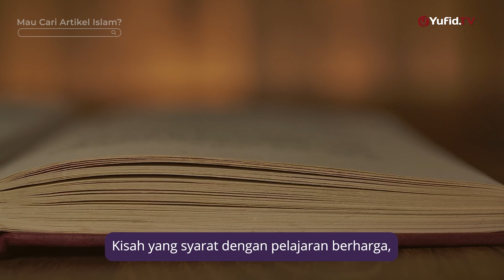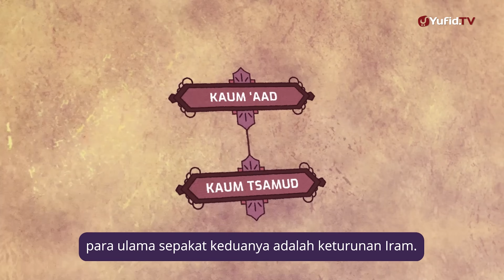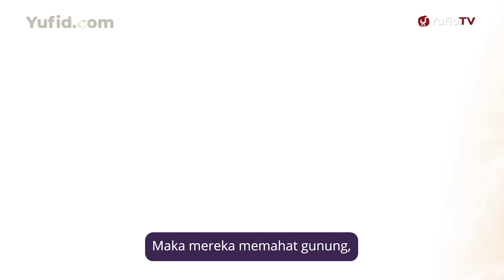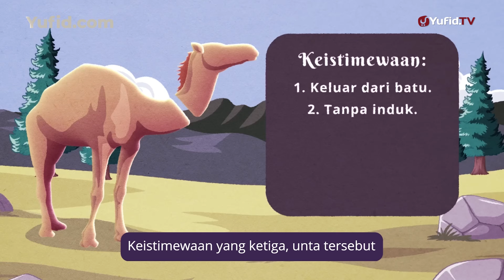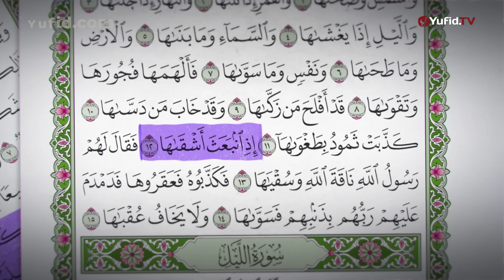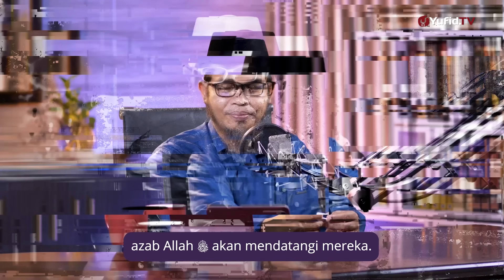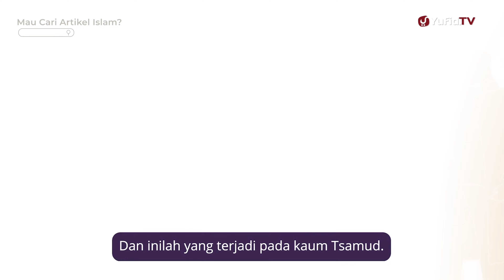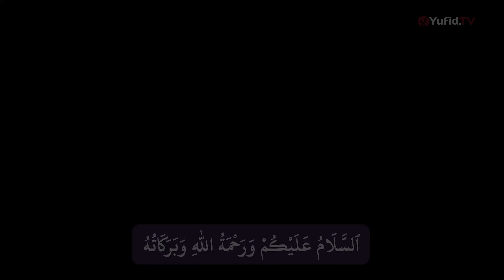KISAH NYATA UNTA AJAIB YANG KELUAR DARI BATU (KISAH NABI SHALIH & KAUM TSAMUD)- EPIC STORY YUFID TV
Nabi Shalih ketika itu berdakwah kepada kaumnya dengan akhlak dan adab yang mulia, Beliau berdakwah kepada mereka dengan hikmah, nasihat yang baik, dan terkadang dengan berdebat pada saat dibutuhkan berdebat untuk menguatkan bahwa beribadah kepada Allah itulah yang benar dan merupakan jalan yang lurus.

Akan tetapi kaumnya tetap saja berada di atas kekafiran, bahkan mereka sampai membuat makar untuk Nabi Shalih ‘alaihissalam agar manusia tidak ada yang beriman. Pernah suatu hari Nabi Shalih mengajak mereka beribadah kepada Allah dan menerangkan nikmat-nikmat Allah yang besar, dan bahwa nikmat tersebut harus disyukuri dan diingat, tetapi mereka malah mengatakan kepadanya, “Kamu tidak lain hanya seorang manusia seperti kami; maka datangkanlah sesuatu mukjizat, jika kamu memang termasuk orang-orang yang benar”. (QS. Asy Syu’araa: 54)

Maka Nabi Shalih menanyakan kepada mereka mukjizat yang mereka inginkan, lalu mereka menunjukkan kepada sebuah batu besar yang berada di samping mereka, agar dari batu tersebut keluar onta yang bunting dan mereka sebutkan pula sifat-sifat onta yang mereka inginkan agar Shalih tidak mampu mewujudkannya, lalu Nabi Shalih berkata kepada mereka, “Bagaimana menurut kalian, jika aku memenuhi permintaan kalian, apakah kalian mau beriman kepadaku, membenarkanku, dan beribadah kepada Allah yang telah menciptakan kalian?” Mereka menjawab, “Ya.” Bahkan mereka berjanji demikian kepada Nabi Shalih.

Maka Nabi Shalih berdiri dan shalat, kemudian berdoa kepada Allah Subhanahu wa Ta’ala meminta agar Allah mewujudkan permintaan mereka.

Setelah beberapa saat kemudian, muncullah seekor onta betina yang bunting dan besar dari batu itu sebagai bukti yang jelas dan dalil yang kuat terhadap kenabian Shalih. Maka ketika kaum Shalih melihat onta itu dengan bentuk yang menakjubkan, sebagian kaumnya beriman, tetapi kebanyakan mereka kafir dan tetap di atas kesesatannya. Selanjutnya Allah Subhanahu wa Ta’ala mewahyukan kepada Shalih agar memerintahkan kaumnya tidak menyakiti onta itu, maka Shalih berkata kepada kaumnya, “Sesungguhnya telah datang bukti yang nyata kepadamu dari Tuhammu. Onta betina Allah ini menjadi tanda bagimu, maka biarkanlah dia makan di bumi Allah, dan janganlah kamu mengganggunya dengan gangguan apa pun, (yang karenanya) kamu akan ditimpa siksaan yang pedih.” (QS. Al A’raaf: 73)